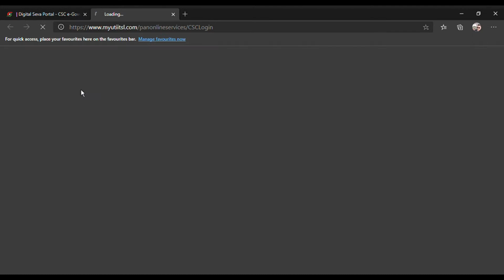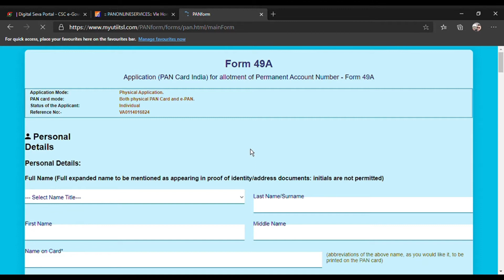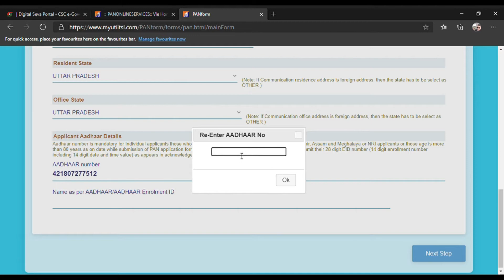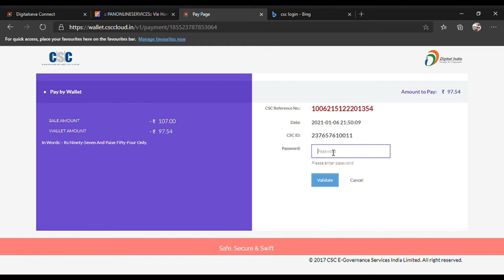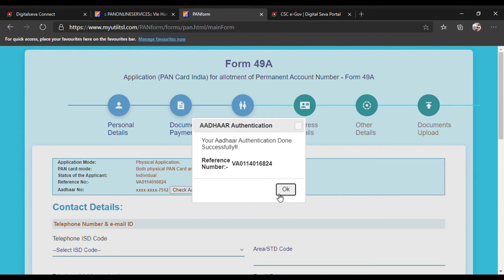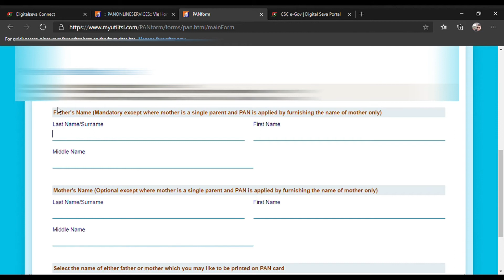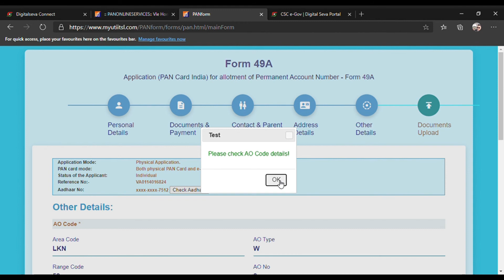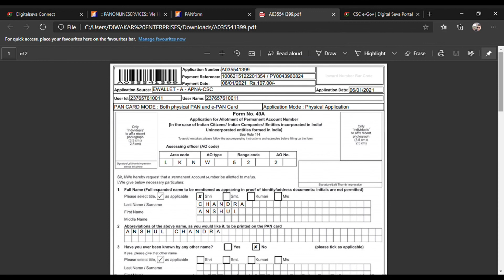CSC UTI से पैन कार्ड बनाने का सबसे आसान तरीका / मात्र 3 दिनों में पैन कार्ड पायें / CSC UTI 2021 /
CSC UTI SE PAN CARD BANANE KA SABSE ASSAN TARIKA 2021

VIDEO SIRF AAPKE LIYE

DOCUMENT UPLOAD KARNE KI VIDEO CHANNEL PR MILEGI ,,,MUST WATCH
Hello Dosto,

जाति प्रमाण पत्र कैसे बनाएं 10 रुपये में

निवास प्रमाण पत्र कैसे बनाएं 10 रुपये में

Important video link for new csc vle

I'm Neelesh ,

dosto aaj ki video me hm janenge ki 2021 me csc uti se nya pan card kaise banaye ??

agar aapko csc ki basic jankaari chahiye to hmari previous video jarur dekhe,

useful link ;

Hello Friends,

Mera name hai NEELESH SONI aur aap sabhi ka hamare youtube channel par swagat hai .Dosto hamare is channel par Youtube se judi tips & tricks,Unboxing,Review,Tech news Sabkuch milega to aap channel ko subscribe jarur kare !!

CSC
Csc E district
CSC ID Reject
csc
csc id reject ho gai
csc id rejected
solution for rejected
csc id reject ho gai kya kre
csc approve kaise kre
kab tak hogi id approved
csc update
csc id ho gai reject to kya kre
kaise kre new csc apply
csc id reject kyo ho rhi
Banking Detail wrong
csc id reject for wrong banking detail
why reject csc id
solution of reject csc id
csc id reject
kyo hui csc id reject
email for rejection
CSC id new update,What is a CSC Centre?,What are the benefits of CSC registration?,csc id kaise prapt kare,kyo nhi ho rha approv,tec certificate,kab

THANKYOU  GUYS !